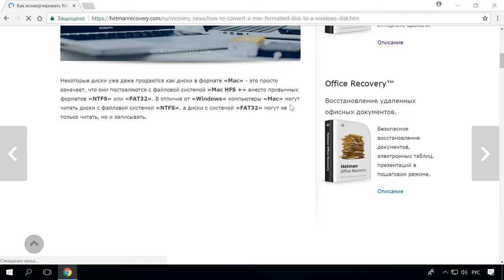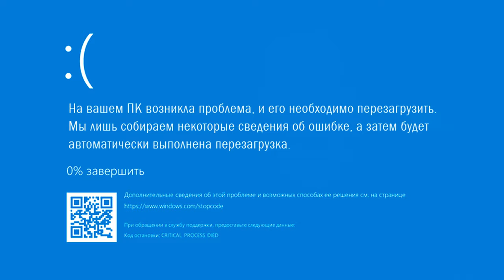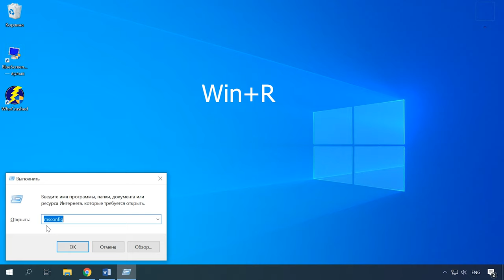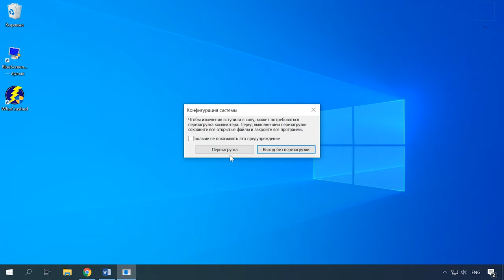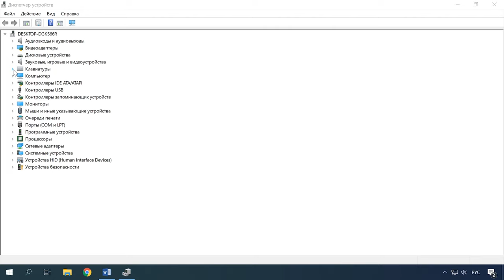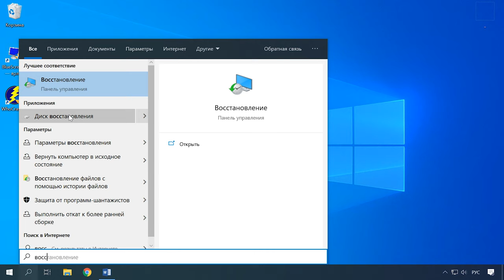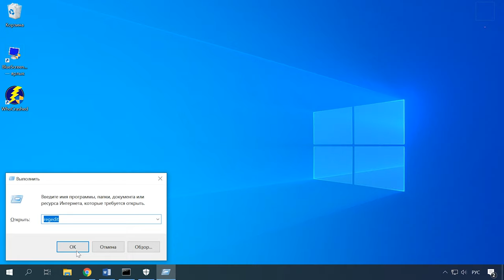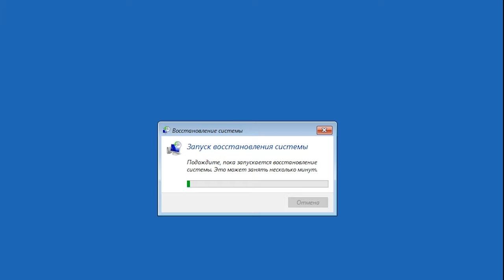Как 🛠️ исправить ошибку 🐞 CRITICAL PROCESS DIED при загрузке Windows 10 или 8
👍 Смотрите как исправить ошибку CRITICAL PROCESS DIED при загрузке операционной системы Windows 10 и 8. Из-за чего она может возникать и способы ее решения.
В операционной системе Windows каждый пользователь со временем сталкивается с различными ошибками. Хорошо если они появляются на программном уровне, но, если это происходит уже на уровне системы — это может принести немало проблем. Эта системная ошибка может возникнуть внезапно и в самый неподходящий момент. В этом видео мы постараемся разобрать возможны причины появления такой ошибки и как ее можно исправить в операционной системе Windows 10 и 8.
При возникновении данной ошибки вы увидите синий экран со следующим текстом «На вашем ПК возникла проблема, и его необходимо перезагрузить». Вместе с этой ошибкой закрываются все процессы, а после компьютер перезагружается. Если такая проблема возникает постоянно, работать с компьютером становится практически невозможно, учитывая, что в любой момент он может перезагрузиться. Еще хуже, когда ошибка не дает возможности даже загрузить систему и при перезагрузке вы снова видите ее на экране.

Что означают ошибки 400, 403, 404, 500, 502, 503 и как их исправить

Содержание:
00:00 - Вступление;
1:55 - Причины возникновения ошибки CRITICAL PROCESS DIED
2:40 - Как исправить ошибку CRITICAL_PROCESS_DIED
2:43 - Способы исправления ошибки при удачной загрузке Windows
7:29 - Как исправить ошибку CRITICAL PROCESS DIED, если Windows 10 не запускается

- Как загрузить Windows 10, 8 или 7 в безопасном режиме, как отключить безопасный режим
- Как создать, удалить точку восстановления или откатить систему Windows 10
- Восстановление реестра из резервной копии Windows 10
- Как сбросить Windows 10, 8, 7 к исходному состоянию, заводским настройкам с Reset PC
- Создание загрузочной флешки для установки Windows 10, 8, 7

Если ни один из перечисленных способов не помог решить данную проблему остаётся переустановка системы.

Другие видео